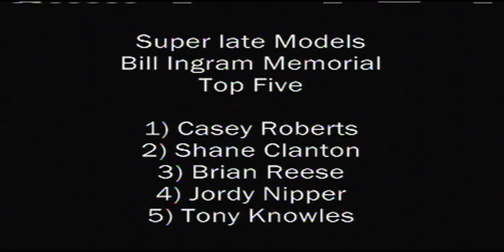Dixie Speedway Woodstock GA 6 4 11 Super Late Models